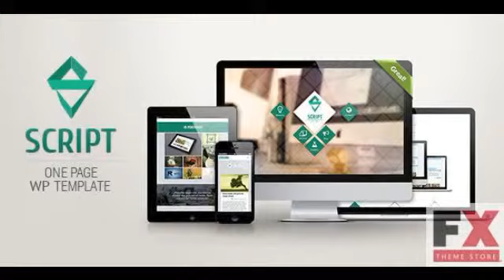Preview Script - Responsive One Page WordPress Theme TForest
New Fxtheme 3421CodeTheme SCRIPT is an elegant clean modern design with the latest technology and animation It is ideal for creative companies or personal us
  Created
          5 March 14

          Last Update
          5 March 14

          Compatible Browsers

          Software Version

            WordPress 3.8, WordPress 3.7, WordPress 3.6